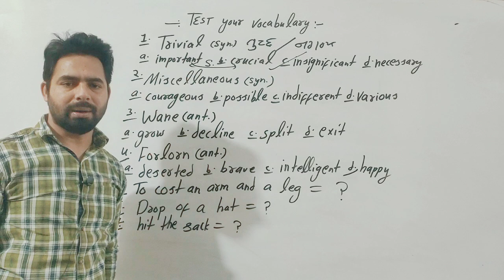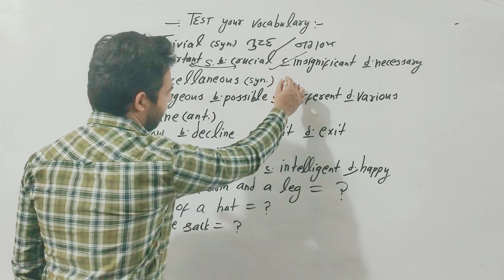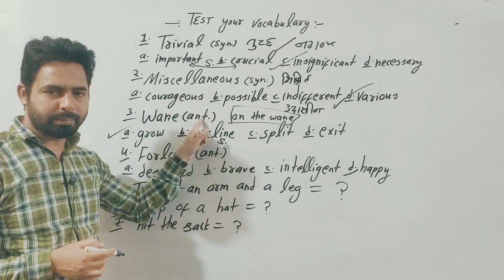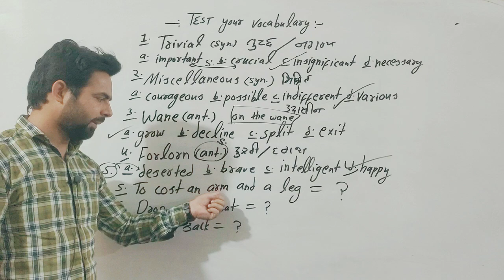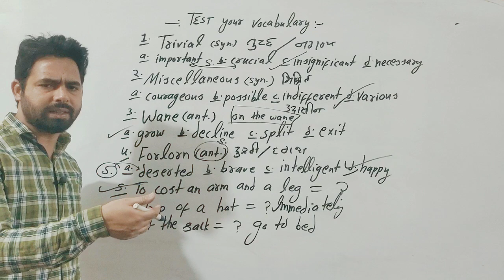Ssc exam vocabulary. Class 3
Ssc stenographer vocabulary
Ssc chsl vocabulary
Ssc cpo vocabulary
Ssc exam vocabulary
Important vocabulary
Word power
Ssc word power
Important vocabulary for ssc exams
Azeem sir
Azeem sir thakurdwara
How to learn vocabulary
Best vocabulary for ssc exam
Competition vocabulary